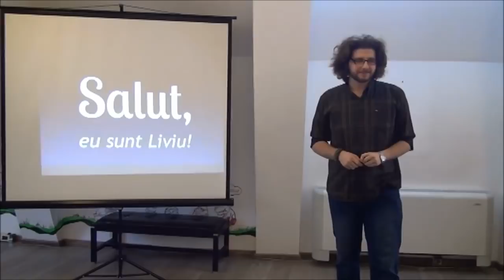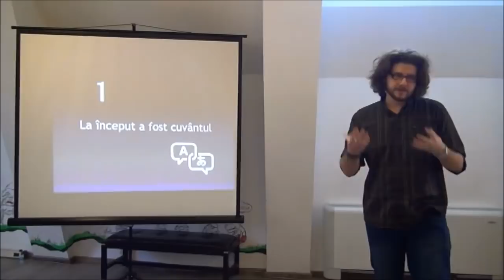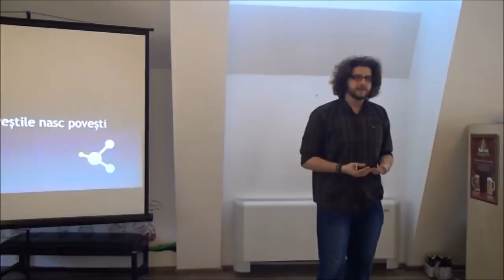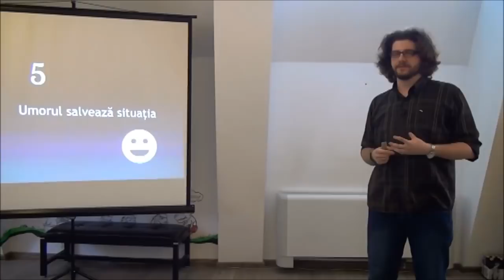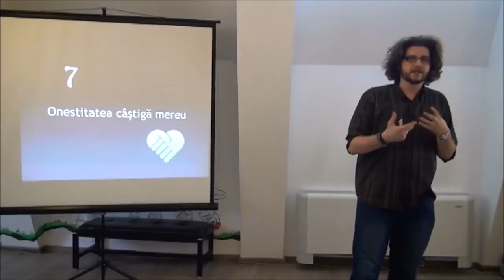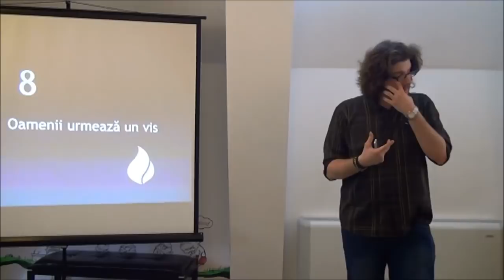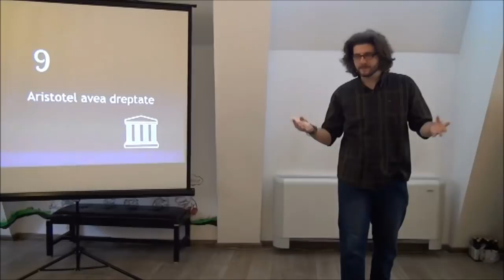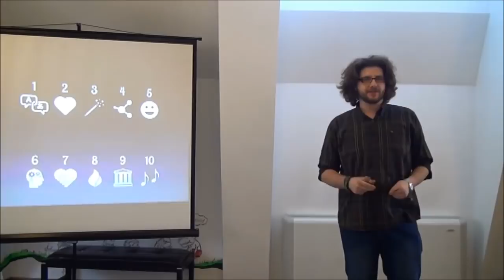Liviu Vasilescu - Secretele unui discurs de succes (1/2)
Discursul este prima parte a unei serii de două în care vreau să împărtășesc publicului ce am învățat în cei peste 5 ani de experiență despre realizarea unui discurs memorabil, respectiv despre cum se face o prezentare (slideshow) care să fie companionul perfect al oratoriei. Voi prezenta 10 recomandări și voi argumenta utilitatea fiecăreia cu exemple relevante, astfel încât după cele 15 minute participanții să poată fi capabili să-și îmbunătățească discursurile, indiferent de nivelul lor de experiență.